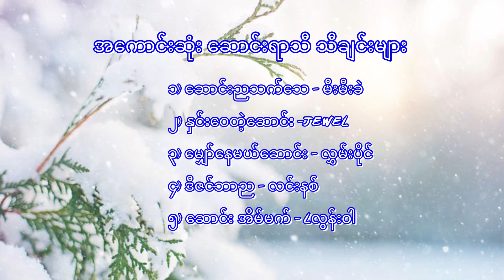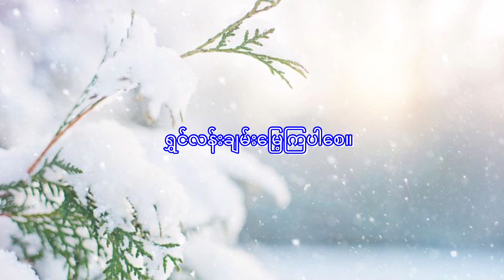အကောင်းဆုံး ဆောင်းရာသီ သီချင်းများ